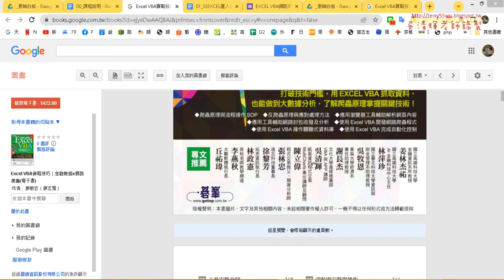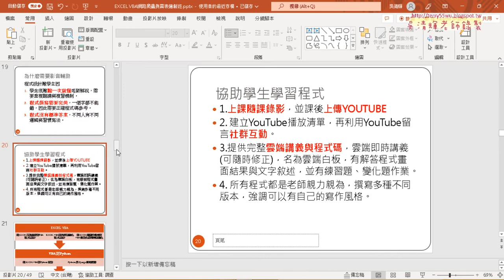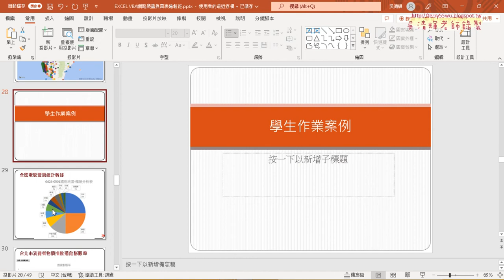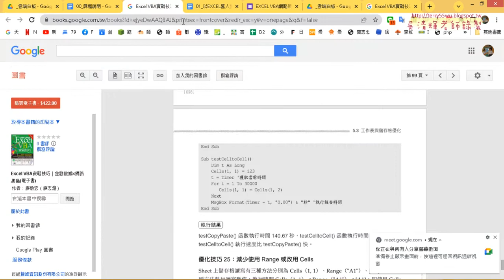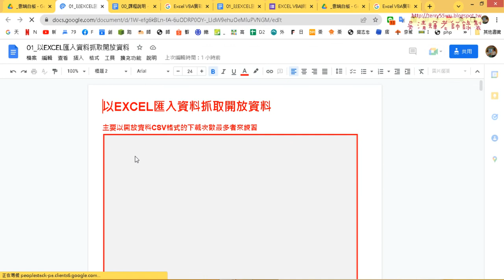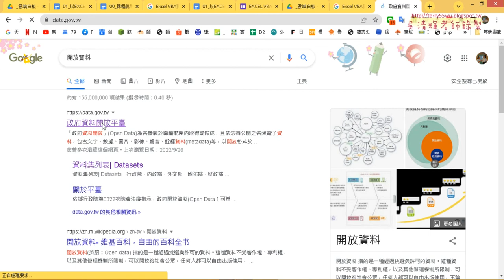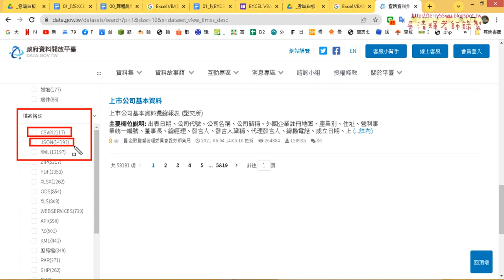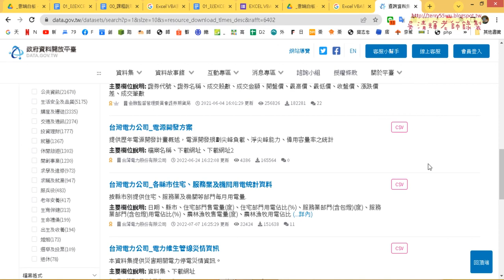02 參考用書與開放資料練習